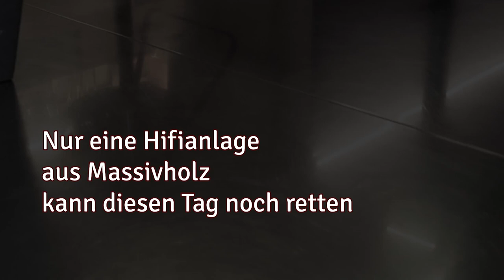Wie unsere Hifianlage aus Massivholz den Tag rettet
Musik kann den Tag retten, wenn die Hifianalge aus Massivholz ist. Wie die Gemeinschaftsproduktion der Analog Manufaktur Germany (Plattenspieler), der Wiener Lautsprechermanufaktur (Massivholzboxen und Verstärker) und der Möbelmacher (Alles aus dem Holz der Hersbrucker Alb):